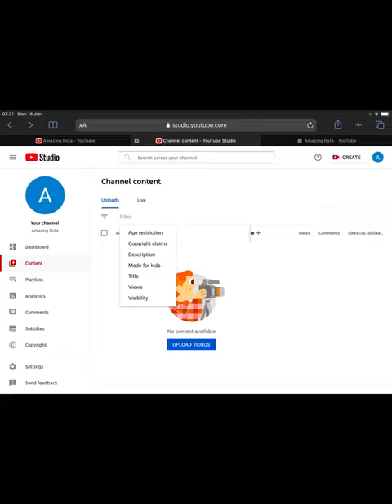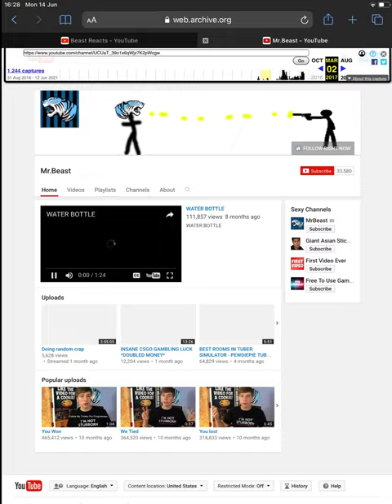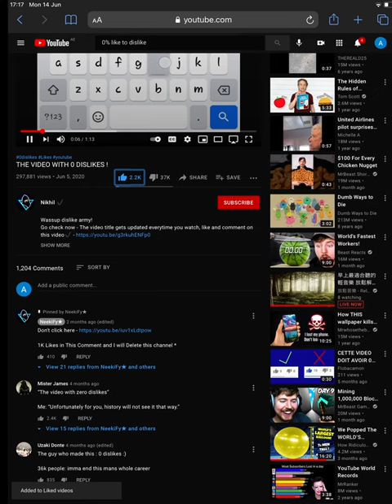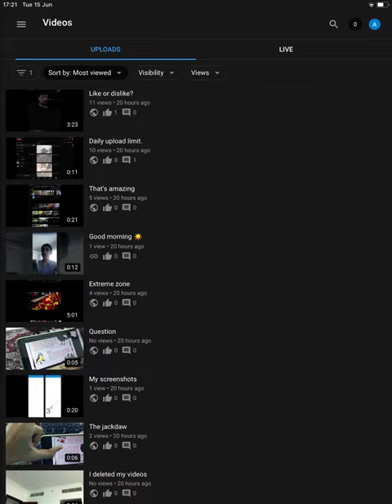Created.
I added the music to this video